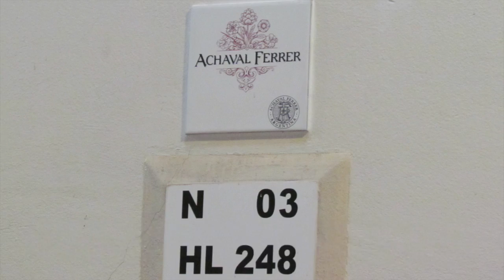Achaval ferrer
As sempre boas lembranças da Achaval- Ferrer.